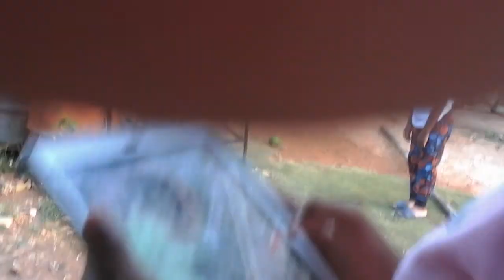My first time in Jamaica cool dog